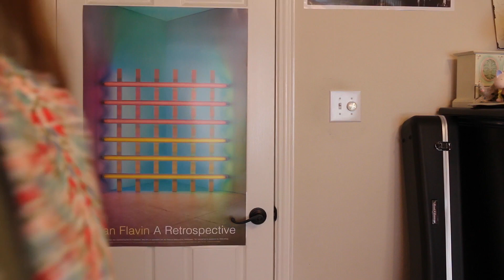A WEEK OF OUTFITS june 2018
hey! lmk what outfit you liked best or what summer trends you're lovin!

music featured:
greyhound - calpurnia
anymore - surf rock is dead
drag - daywave
in my head - ODIE
pictures of girls - wallows
dreams tonight  - alvvays